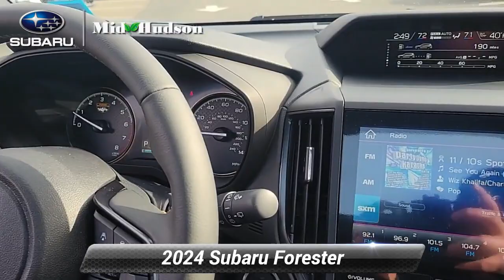New 2024 Subaru Forester Wilderness, Wappingers Falls, NY 24613